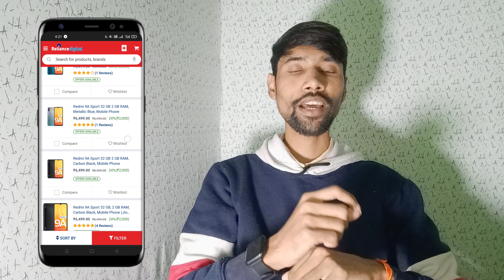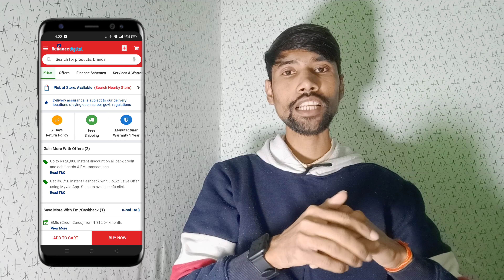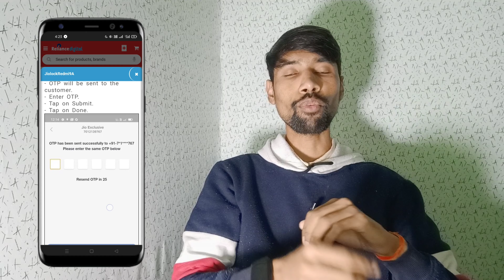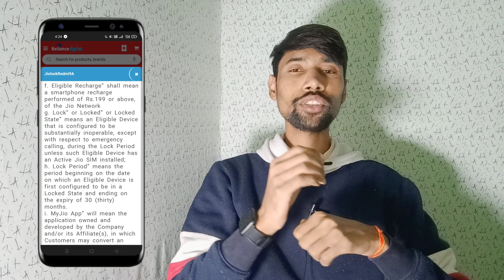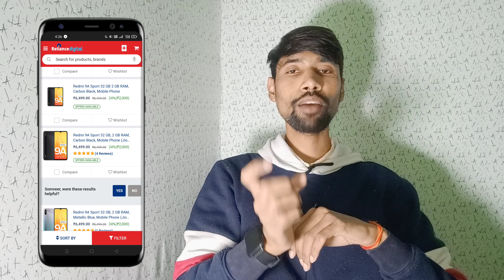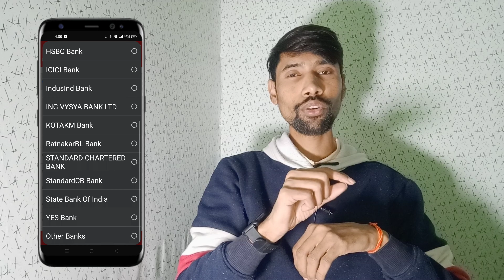Jio Exclusive Redmi 9a Sport at ₹5499 || Reliance Digital Jio Offer on Redmi 9a Sport T&C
About Video:- Namaskar Dosto iss Video me Maine bataya hai ke aap Reliance Digital se Jio Exclusive Offer on Redmi 9a Sport ko kaise buy kar sakte ho sirf ₹5499

Topics Covered :
1) How to buy jio Exclusive Phones
2) How to buy jio Exclusive Redmi 9a Sport
4) Reliance Digital Jio Locked Phones
5) How to unlock jio Exclusive Redmi 9a Sport
6) How to exit jio Exclusive Programs
7) jio Locked phone ko unlock kaise karen
8) Jio Exclusive 750 Cashback Offer

Please Watch our Previous Videos:-

Keep Supporting
And